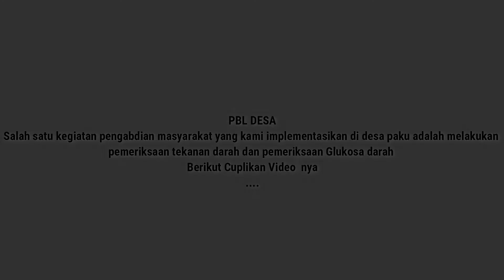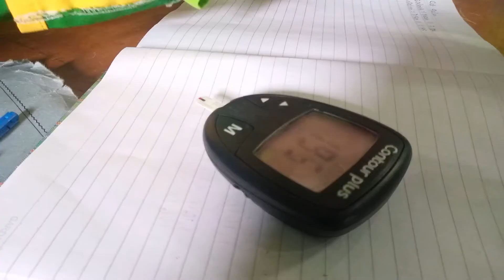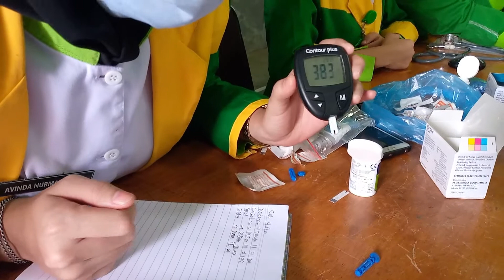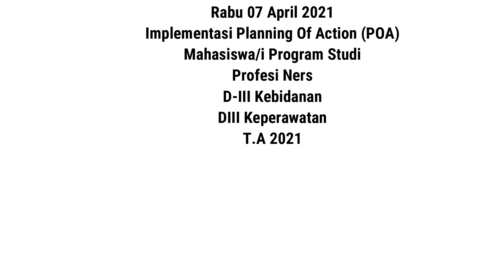Implementasi Planning Of Action (POA)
Assalamualaikum
Hay Semuanya!
Di video kali ini kami dari mahasiswa/i Universitas Imelda Medan sedang melaksanakan kegiatan pengabdian masyarakat di desa Paku Kecamatan Galang kabupaten Deli Serdang berupa pemeriksaan Glukosa darah dan pemeriksaan tekanan darah.
Video Lainya Selama PBL di Desa